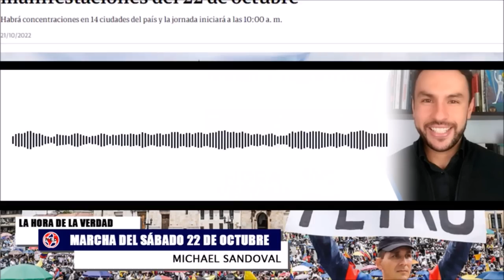👍 MARAVILLOSO VER AL PAÍS MARCHANDO EN PAZ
Una nueva jornada de marchas se vivió en el país y en contra de las decisiones del presidente Gustavo Petro. Los promotores de esta movilización contaron con la participación de miles de personas en las principales ciudades de Colombia.
Michael Sandoval - director de la Organización Libertaria Colombiana y miembro de la mesa nacional por la Libertad, quien nos hablará sobre la marcha del sábado 22 de octubre en contra de las políticas del gobierno Petro